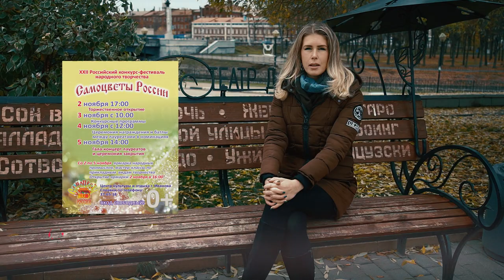«Weekend-навигатор». Выпуск №31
«Weekend-навигатор» выпуск 31 расскажет Вам:
1) Что такое антикафе и где можно погласить пушистых прохвостов;
2) Какие уникальные номера привезли в Иваново артисты прославленной династии Запашных;
3) Какие события акции «Ночь искусств» необходимо посетить в первую очередь;
4) Кому понравится на краеведческом ориентировании;
5) Что такое лазертаг и где в Тейковских лесах найти диверсантов.
Смотрите и планируйте четкие выходные!